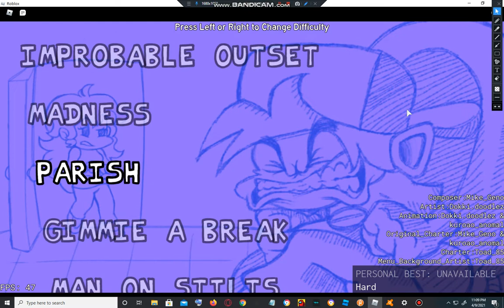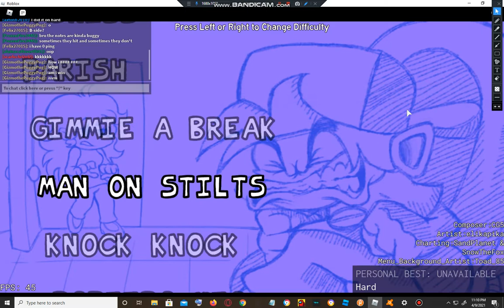Glitcher (FNF)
it doesnt need a desc